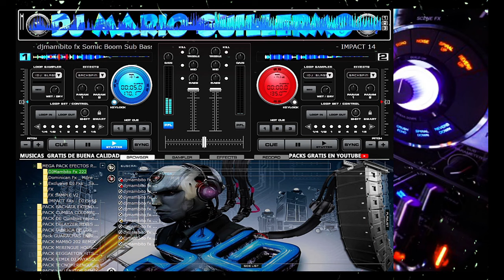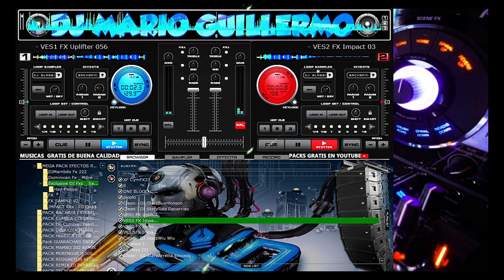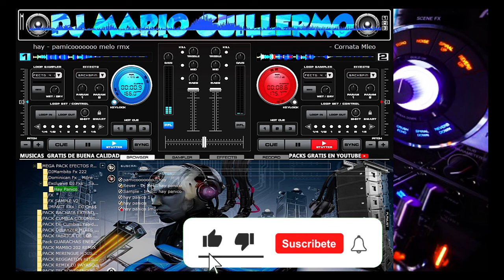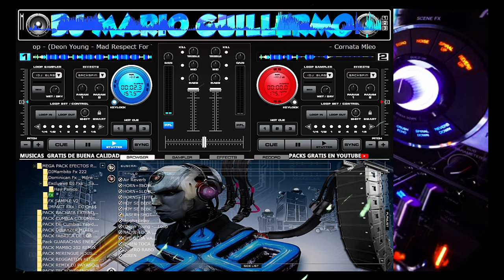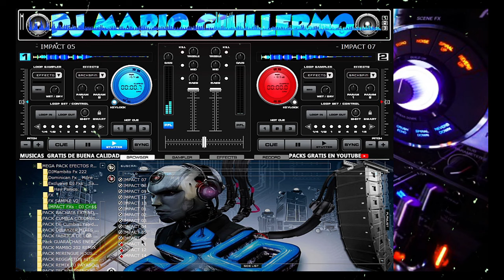✅📁Pack De Efectos Samples Para Djs 2023 | DESCARGA GRATIS - DjMarioGuillermo Marca Registrada✔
👉𝐀𝐦𝐢𝐠𝐮𝐢𝐭𝐨𝐬 𝐧𝐨 𝐨𝐥𝐯𝐢𝐝𝐞𝐧 𝐝𝐞𝐣𝐚𝐫 𝐬𝐮𝐬 𝐥𝐢𝐤𝐞 𝐲 𝐜𝐨𝐦𝐞𝐧𝐭𝐚𝐫𝐢𝐨𝐬 𝐬𝐢 𝐥𝐞𝐬 𝐠𝐮𝐬𝐭𝐨 𝐩𝐚𝐫𝐚 𝐦𝐚𝐬 𝐚𝐩𝐨𝐫𝐭𝐞𝐬
➤𝐌𝐞𝐠𝐚 𝐏𝐚𝐜𝐤
𝐄𝐟𝐞𝐜𝐭𝐨𝐬 𝐏𝐚𝐫𝐚 𝐃𝐉𝐒 𝟐𝟎𝟐𝟑
⬇️𝐋𝐈𝐍𝐊  𝐃𝐄 𝐃𝐄𝐒𝐂𝐀𝐑𝐆𝐀 𝐆𝐑𝐀𝐂𝐈𝐀𝐒 𝐏𝐎𝐑 𝐄𝐋 𝐀𝐏𝐎𝐘𝐎♫
         ⬇️DESCARGA⬇️
✅OPCIÓN 1👇 𝐆𝐫𝐚𝐭𝐢𝐬 𝐏𝐨𝐫 𝐌𝐞𝐝𝐢𝐚𝐟𝐢𝐫𝐞
✅OPCIÓN 2👇 𝐆𝐫𝐚𝐭𝐢𝐬 𝐏𝐨𝐫 𝐌𝐞𝐝𝐢𝐚𝐟𝐢𝐫𝐞
➤EL PACK SIGUE DISPONIBLE ◉
➤𝗘𝗳𝗲𝗰𝘁𝗼𝘀✔